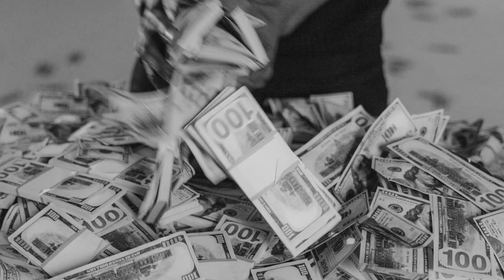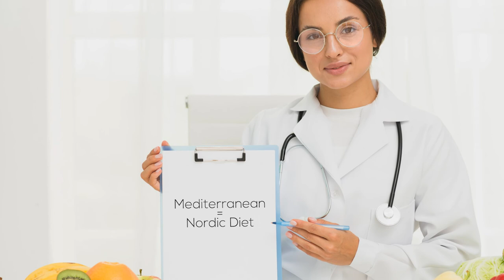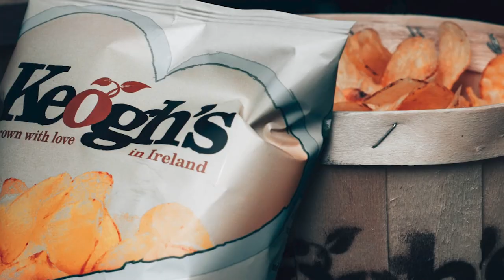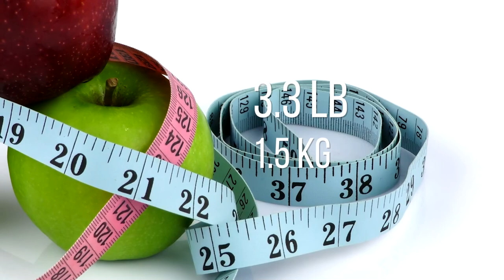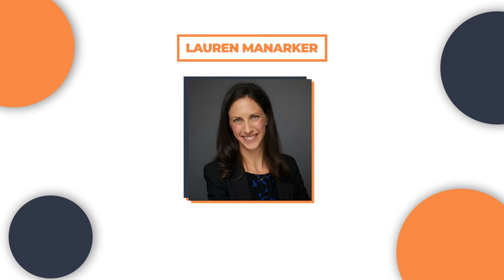The Asgardian Way Of Eating! (Lose Weight Like A Viking)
The Asgardian Way Of Eating, also known as the Nordic diet in our culture, is a form of eating that is similar to the Mediterranean diet, which is another popular eating method. It’s popularity stems from its historical impact and success, which is a great benchmark for choosing a diet.

The world is constantly evolving and so are our ways of eating. With countless health challenges out there, and new diseases emerging every day, people are more concerned about their health and overall well-being than ever before. After all, it’s normal to want to look after yourself and make sure you stay as healthy as possible.

However, with so many different diets out there, how do you know which is the best for you? Although the goal of every diet is generally the same, it’s important to find one that is sustainable for your lifestyle. This is the main reason why so many eating methods exist.

Main Takeaway: Eat your fruits, veggies, and lean meats.

____________________Scientific Studies___________________________